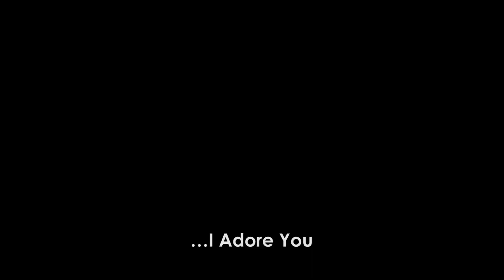Sophiya - Holy Spirit I Adore You